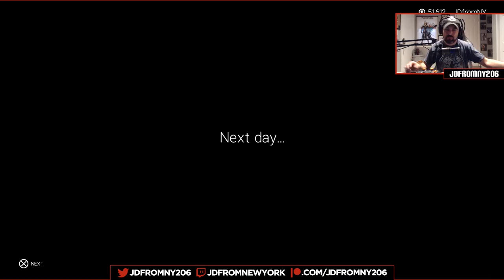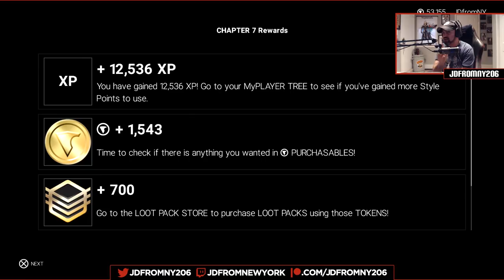WWE 2K19 My Career Mode - Ep 8 - "HUGE MATCH WITH SHINSUKE NAKAMURA IN JAPAN! A NEW "CLUB" FORMED!?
With Smackdown Live touring Japan, Mr 9 to 5 has a major opportunity after losing the WWE US Title in a match against Shinsuke Nakamura!

CLAIM YOUR FREE HARRY'S GIFT SET!

Audible! Sign up for a FREE 30 DAY TRIAL with 1 FREE AUDIO BOOK (OVER 180000 TO CHOOSE FROM) using my